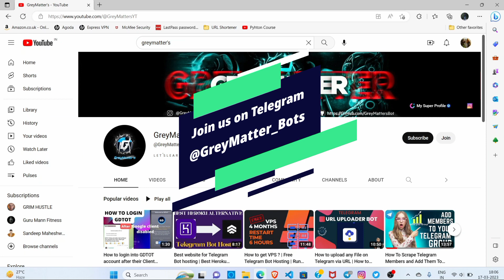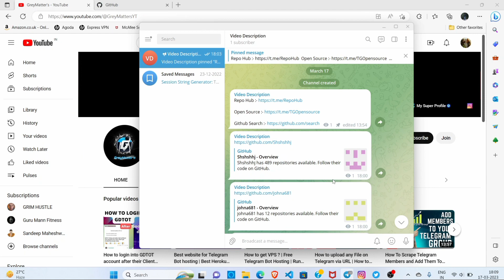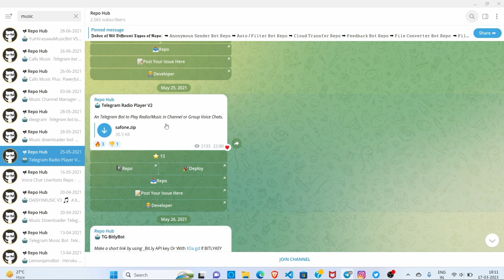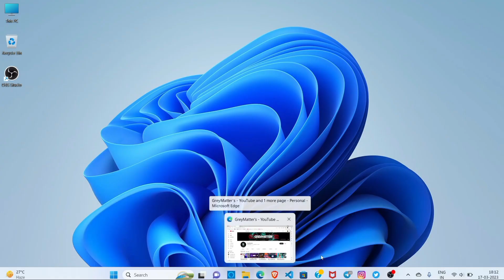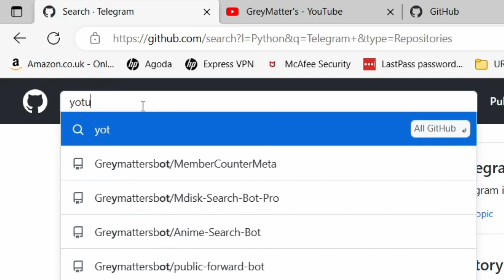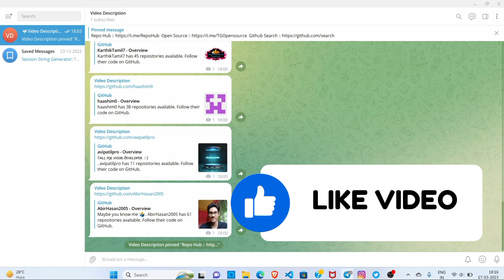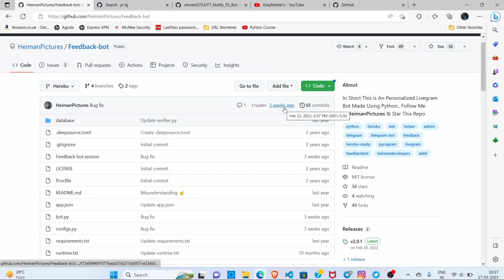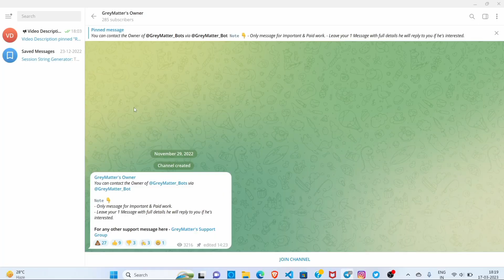EP - 6 GitHub Repository | How to find TG Bot Repositories | How to Create any Telegram Bot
Discover how to create Telegram bots for free in this tutorial! We'll explore GitHub repositories to find resources and guide you through the process step-by-step. Boost your Telegram experience today!